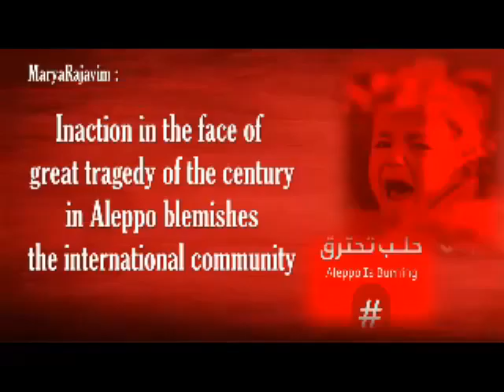Maryam rajavi's speech